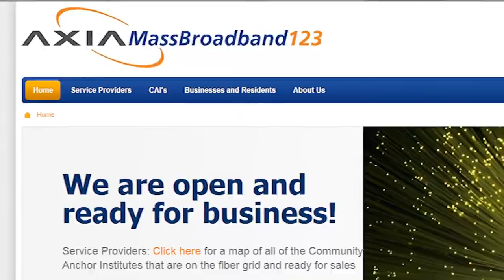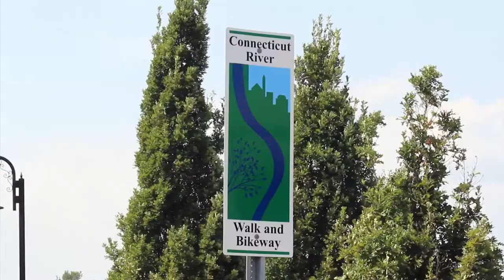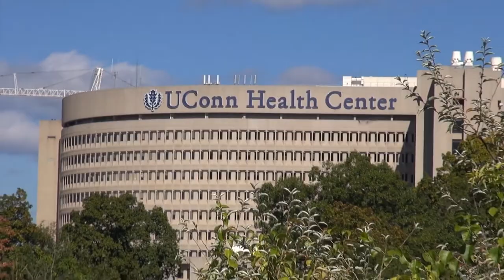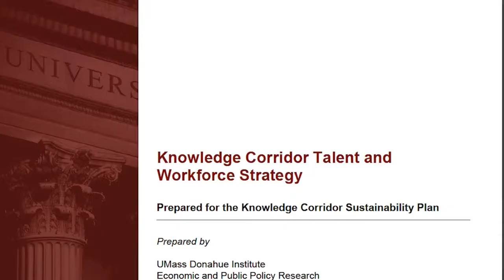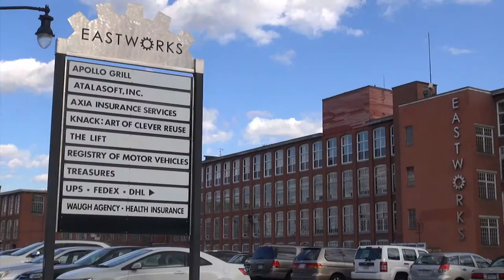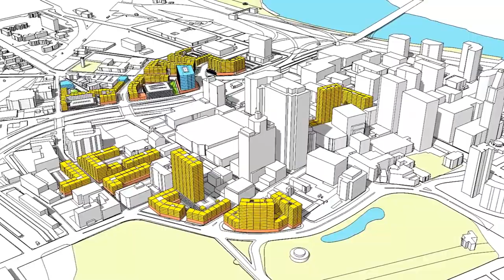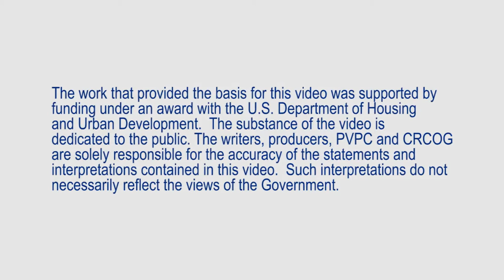Full 18-Minute Video Version. New England Sustainable Knowledge Corridor. Video Productions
eTown Videos created this video on behalf of the Pioneer Valley Planning Commission and the Capitol Region Council of Governments.
New England's Sustainable Knowledge Corridor. One Region, One Future. An agenda for a connected, competitive, vibrant, green Knowledge Corridor.

This video is the full version of the companion video to the bi-state action agenda. This action agenda was prepared by the Sustainable Knowledge Corridor Consortium.
The Consortium was formed to oversee a bi-state planning project which is laying the foundation for preserving, creating and maintaining a sustainable, economically competitive and equitable Knowledge
Corridor Region. All these agencies have a role to play in implementing the One Region, One Future vision for a connected, competitive, vibrant and green Knowledge Corridor.

The Sustainable Knowledge Corridor links the Capital Region of Connecticut and the Pioneer Valley Region of Massachusetts.

eTown Videos is a full-service video production company. We have extensive in-house capabilities to produce professional projects for our clients. We are located in Southampton, MA and service all of Western Massachusetts and New England.